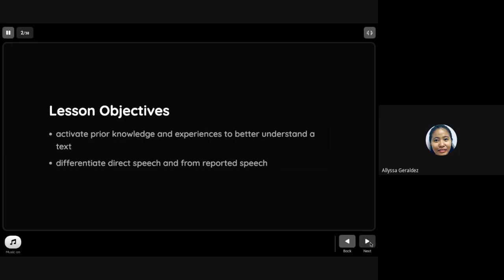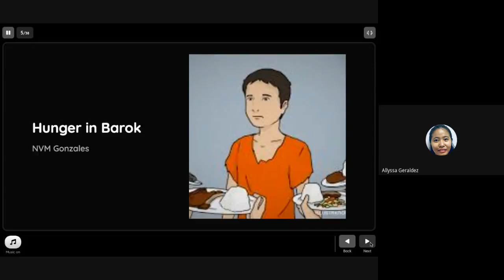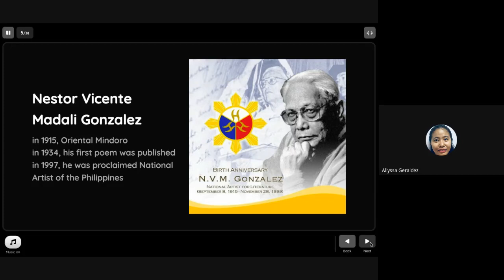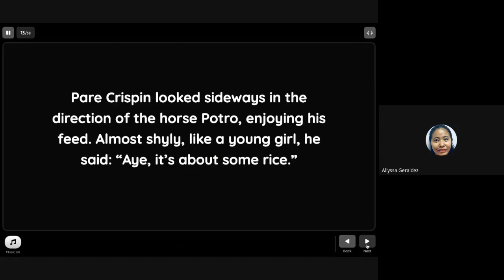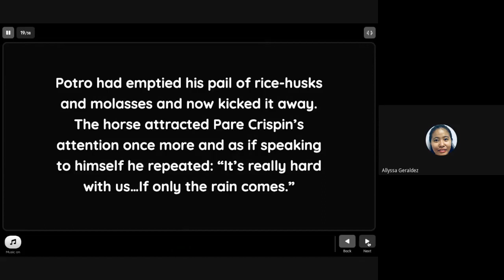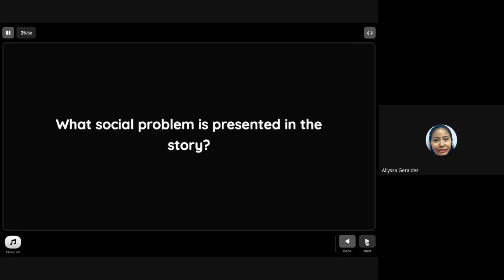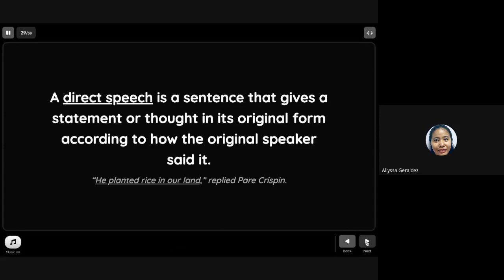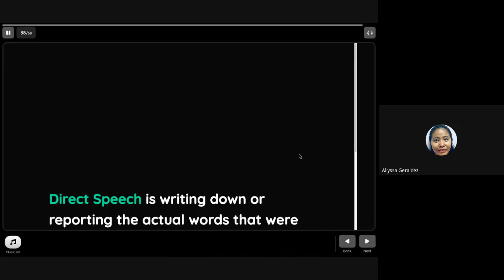the selection "HUNGER IN BAROK" ; DIRECT and REPORTED SPEECH (Module 4 - Day)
This video is intended for my studs to comprehend the selection HUNGER IN BAROK and DIRECT AND REPORTED SPEECH, in our Asynchronous Learning Modality via Google Classroom.